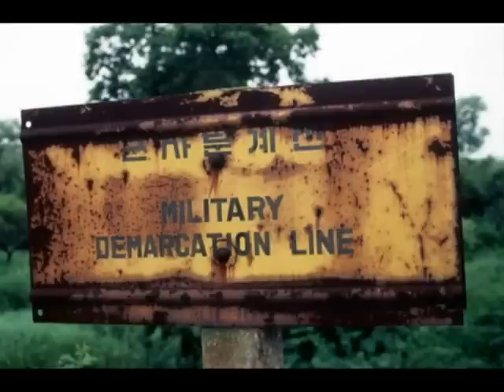Rossz PC Játékok Sorozat: DMZ North Korea (EREDETI)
Eredeti megjelenés: 2010. szeptember 11.